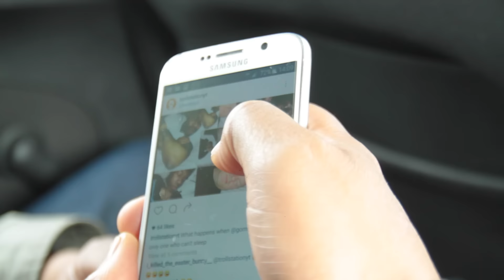TrollStation UK Tour: Day 4 - The Long Way Home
Phase 1 of our UK Tour has ended.  Every 6 weeks we will be travelling for 4 days covering a region of great Britain till the nation has been conquered.